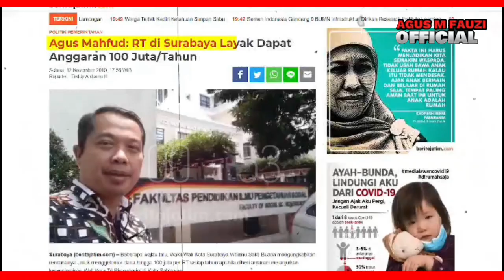KPK Rajin ke Jawa Timur, Menyita 7 Mobil di Madura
Mengapa KPK Rajin ke Jawa Timur, sampai menyita 7 mobil di Madura?
Ikuti... @agusmfauziofficial7543